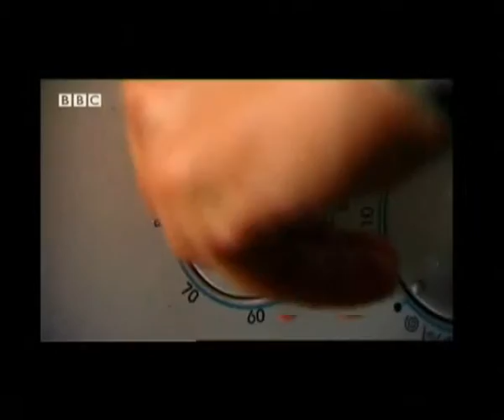Dustmites Control Balham SW12